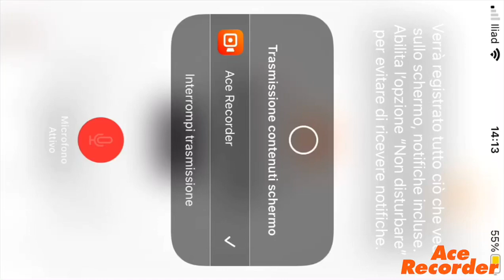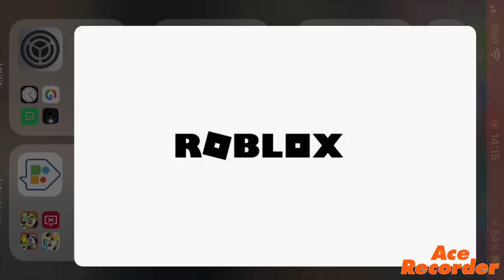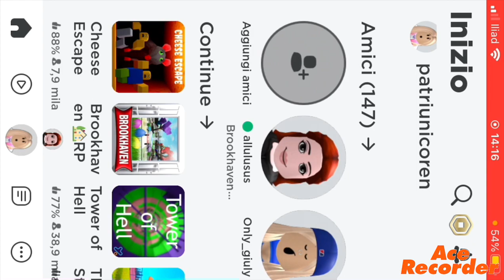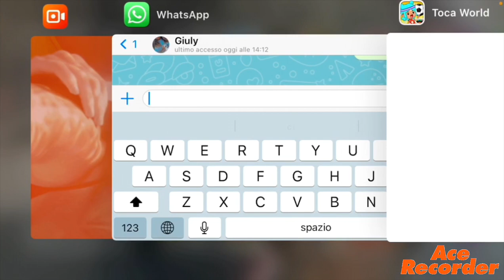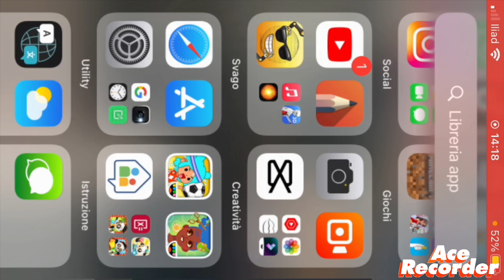Mi sono presa uno spavento su roblox (cheese escape)